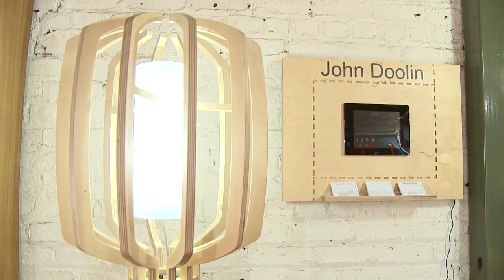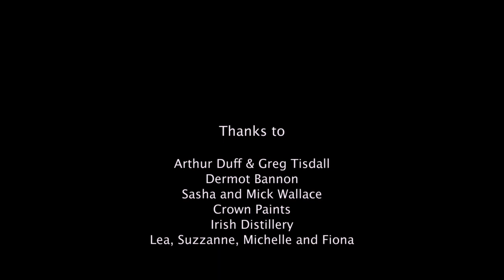Cream of Irish Design: what's so Irish about Irish design?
Cream of Irish Design exhibition Imagined/Re-imagined at the Malthouse, Dublin, as part of Irish Design Week 2010